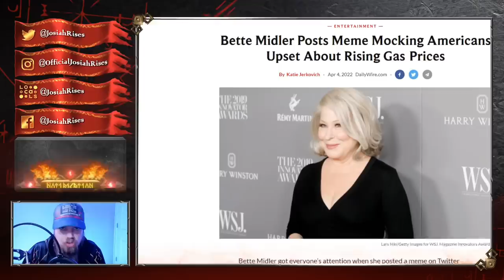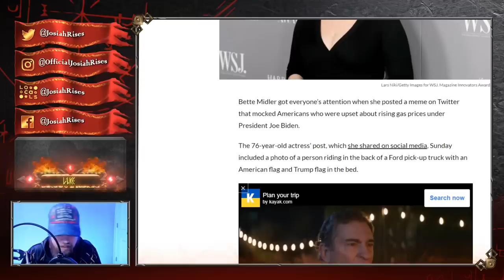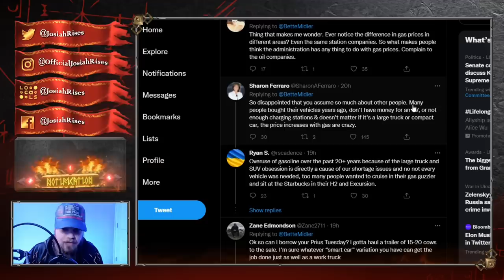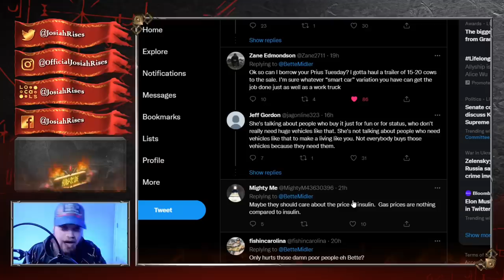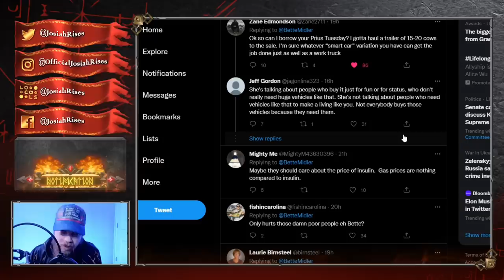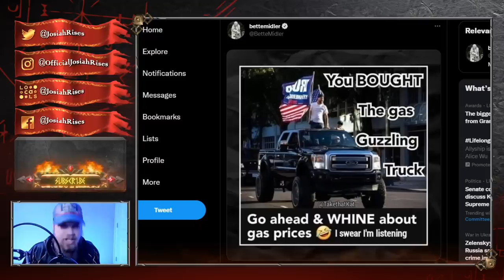Bette Midler Faces MAJOR BACKLASH For TERRIBLE Tweet - Hollywood Celebrities Despise You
JosiahRises
2743 Henry St # 275

❤️Josiah